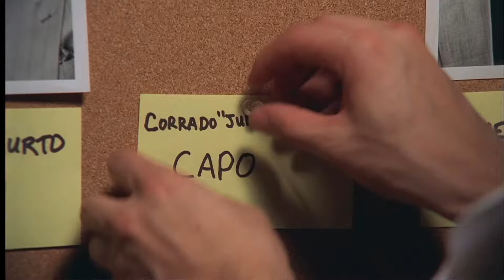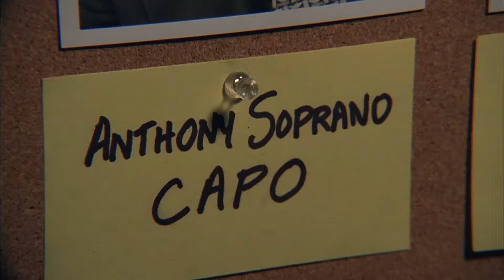The Sopranos, Junior becomes Boss [1080]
Pax Soprana